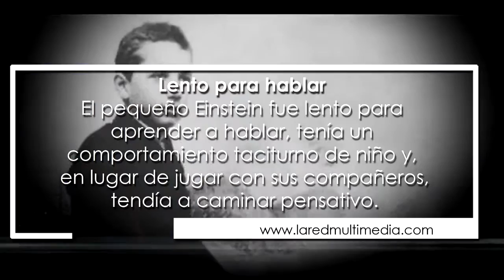Seis curiosidades sobre Albert Einstein